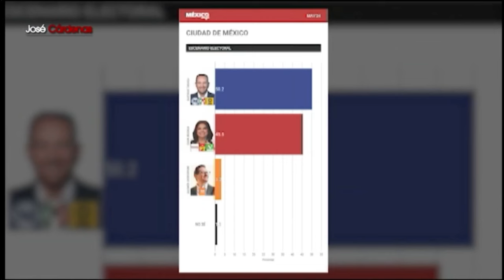Editorial 24 de mayo 2024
Un vistazo a la información del día